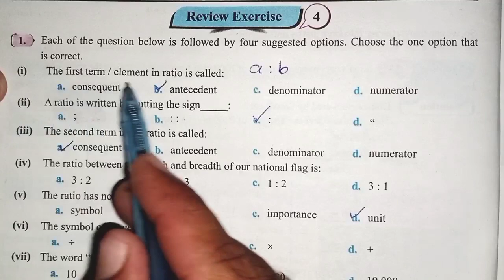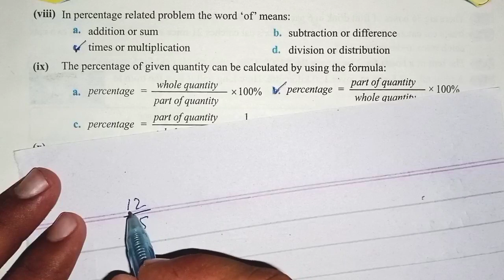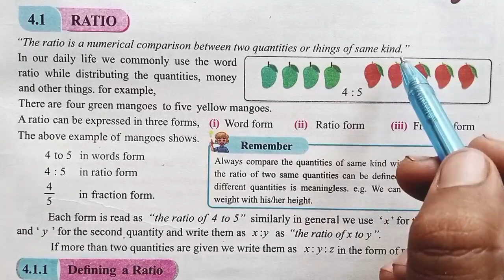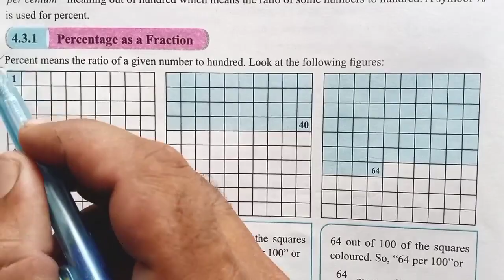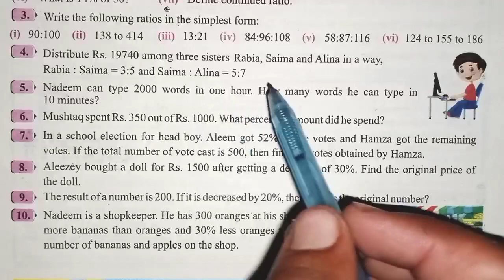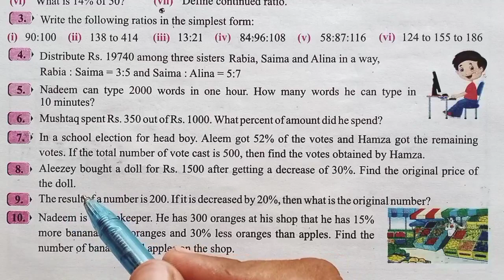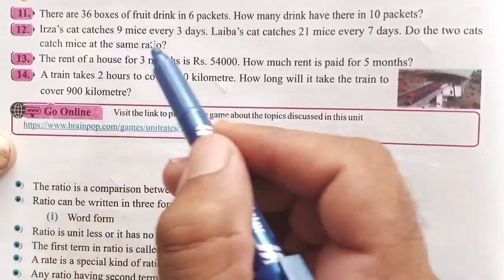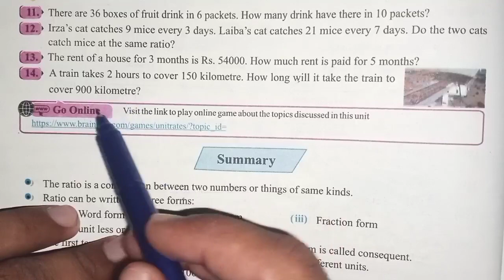Class 6 Maths Review Exercise 4 | Class 6 Maths Chepter 4 Review Exercise 4 | 6th class math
All exercises of class 6 math